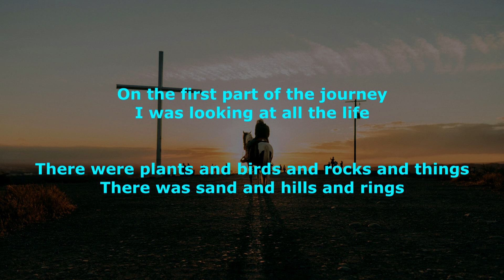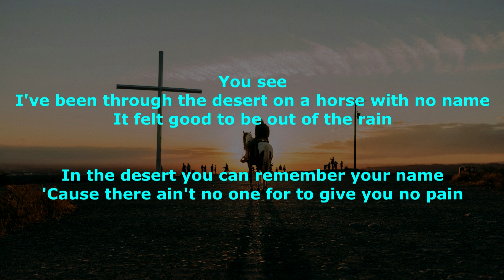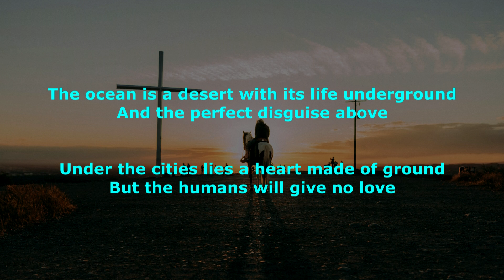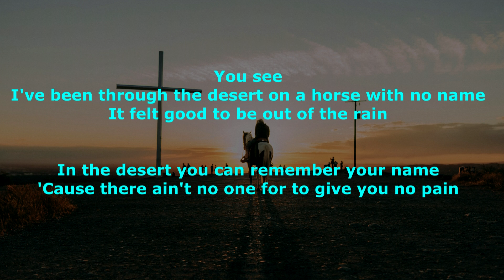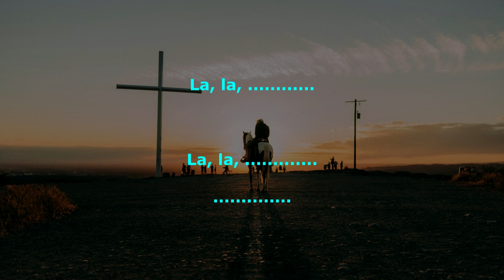A Horse With No Name - America - with lyrics